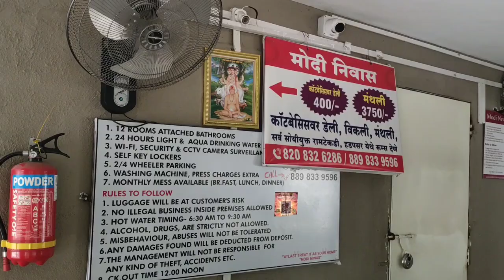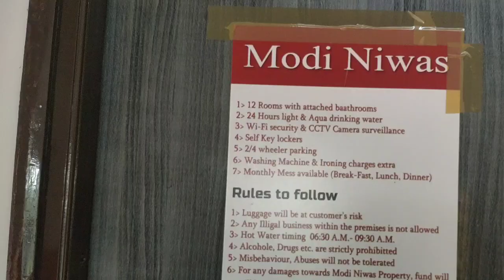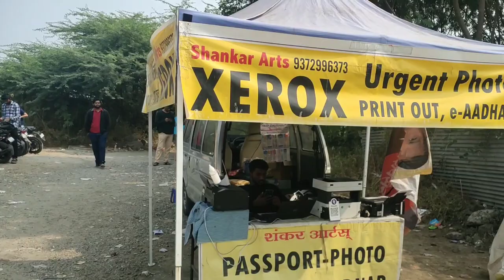iON Digital Zone Center Ramtekdi, Hadapsar, Pune